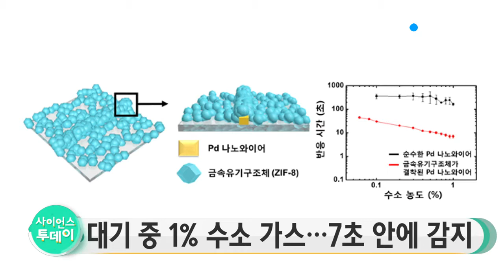대기 중 1% 수소 가스, 7초 안에 감지한다